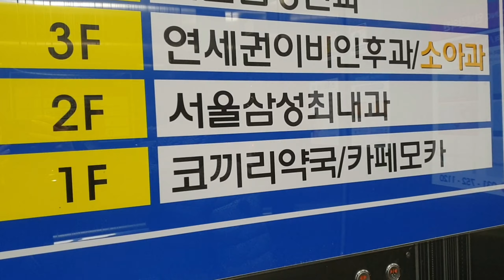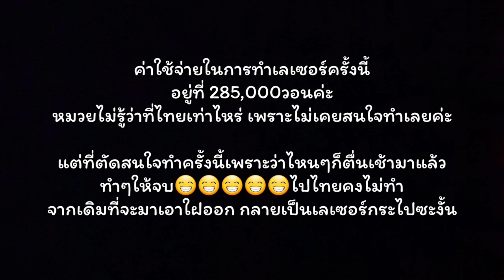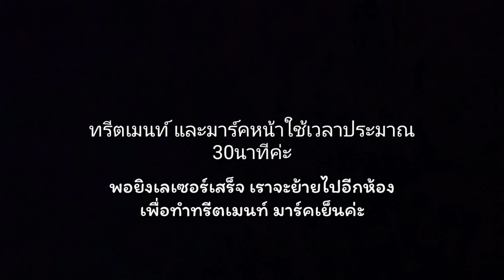ทำเลเซอร์ลบกระครั้งแรกที่เกาหลี |ออมม่าchannel